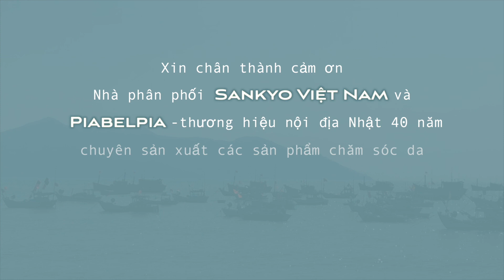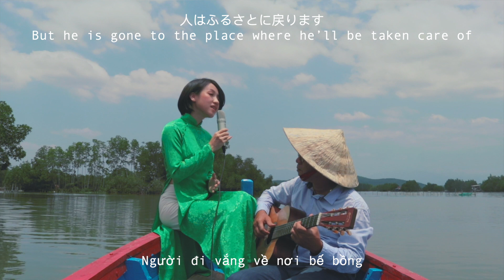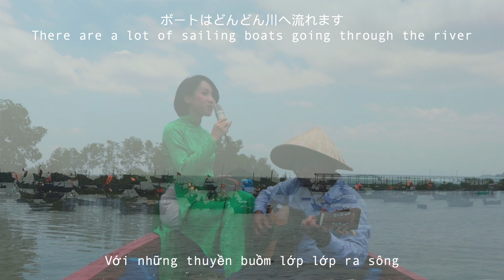VƯỜN XƯA | TRỊNH CÔNG SƠN || TUYẾT PHƯỢNG x PIABELPIA | Cha Đàn Con Hát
VƯỜN XƯA | Trịnh Công Sơn || Tuyết Phượng x Piabelpia x Sankyo Vietnam

Nhạc sĩ Trịnh Công Sơn đã viết ca khúc VƯỜN XƯA năm 1993. Đây là một ca khúc hay với giai điệu lạ nhưng ít người biết. Bài hát kể câu chuyện về người nhạc sĩ một hôm nhớ người bạn gái cũ, đến nhà thăm, nhưng cửa đóng then cài, cô không có ở đó nữa.Vốn là bậc thầy về sử dụng ngôn ngữ, nhạc sĩ kể câu chuyện một cách nhẹ nhàng, ẩn hiện những cảnh trí cuối mùa đông ở một ngôi nhà vườn xứ Huế thơ mộng.

"Ngoài hiên vắng giọt thầm cuối đông
Trời chợt nắng vườn nhiều lá non
Người lên tiếng hỏi người có không
Người đi vắng về nơi bế bồng."

Phượng chúc cả nhà có một buổi tối nghe nhạc ấm áp và bình an bên gia đình nha.

♥️ THÔNG TIN VỀ TINH DẦU NGỪA MỤN PIABELPIA

Hiện tại, công ty Sankyo Việt Nam - nhà phân phối chính thức cho các sản phẩm thương hiệu Piabelpia tại Việt Nam, đang có chương trình mua 1 chai tinh dầu ngừa mụn Piabelpia - tặng 1 combo mẫu thử 3 sản phẩm chăm sóc da Piabelpia hàng nội địa Nhật, gồm: sữa rửa mặt dịu nhẹ, mặt nạ tảo biển và kem chống nắng Non-oil Lavender. 10 đơn hàng đầu tiên sẽ được giảm thêm 15% sau khi tặng combo!!

CSKH: 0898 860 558 – 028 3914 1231
Địa chỉ: 277-279 Lý Tự Trọng, P. Bến Thành, Quận 1, TP. HCM

💴 Viet Capital Bank (Timo) - 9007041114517 - Nguyễn Thị Kim Mỹ
Phượng xin cảm ơn các bạn đã đóng góp cho kênh!
© Bản quyền thuộc về Tuyet Phuong Nguyen
© Copyright by Tuyet Phuong Nguyen☞ Do not reup